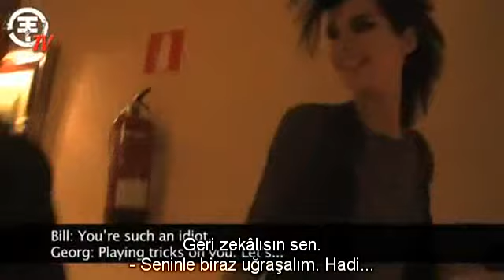Craziest Moments of Tokio Hotel (Türkçe Altyazı - Turkish Subtitles)